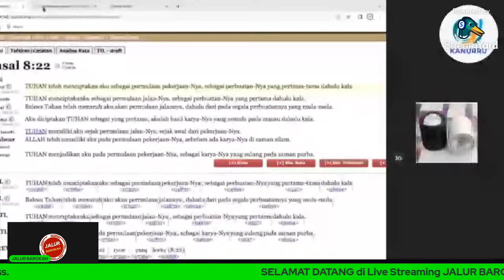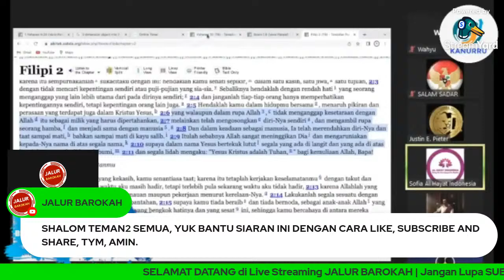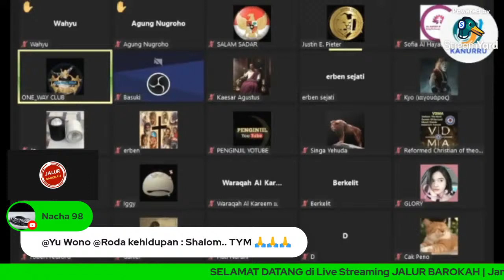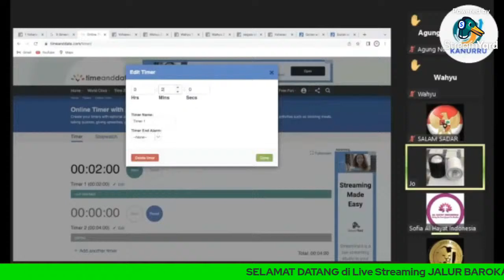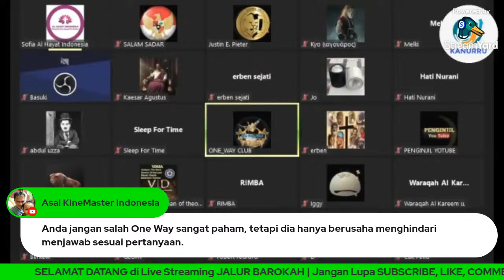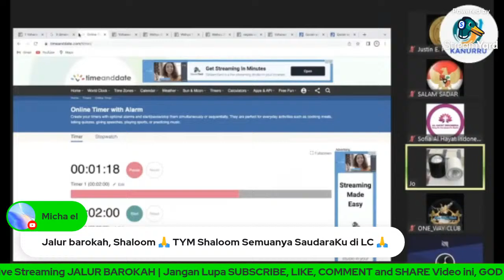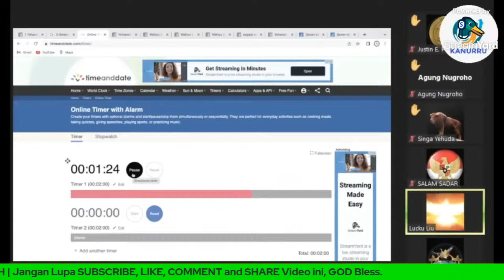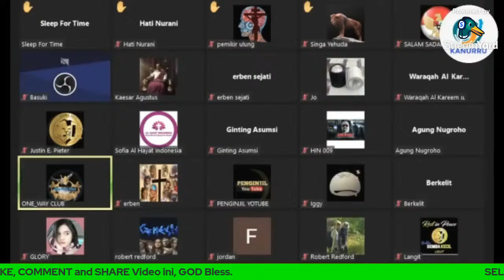🔴MODYARR!! DEBAT PANAS SIFIATUL AL HAYAT VS ONEWAY: KONSEP KETUHANAN MENURUT ISLAM-KRISTEN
Video yang bikin MODYARR!! DEBAT PANAS SIFIATUL AL HAYAT VS ONEWAY: KONSEP KETUHANAN MENURUT ISLAM-KRISTEN. Diskusi panas lintas iman antara Bu Sofiatul versus OneWay, wajib nonton.
Mari kita simak videonya, jangan diskip ya agar dapat info selengkapnya. Bagaimana tanggapan dan pendapat Sahabat JALUR, silahkan tulis ya di kolom komentar, trima kasih, God bless.

Dedicated to Al Hayat Indonesia,